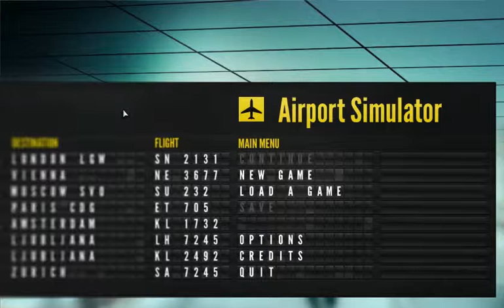Airport Simulator 2014 - Steam Backlog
Welcome to Steam Backlog by Drought Gaming! With over 500 games in my steam backlog, I've decided to play them all 1 by 1.

I really don't know WTF it is going in but I want to try it!